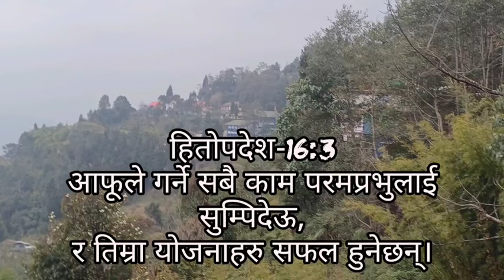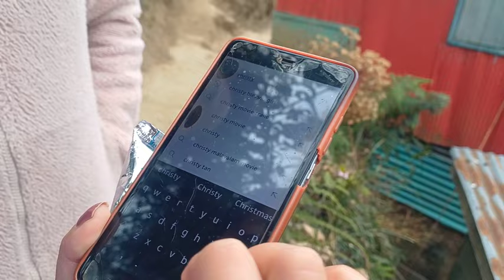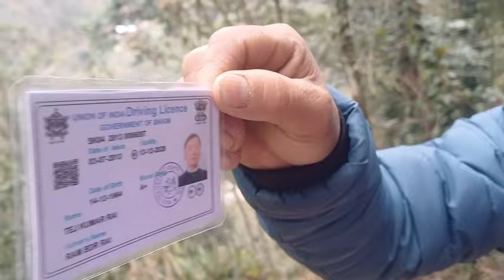Way to Daragoan For House fellowship it's very Blessed Day 😇😇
Please support my Sis channel 🙏